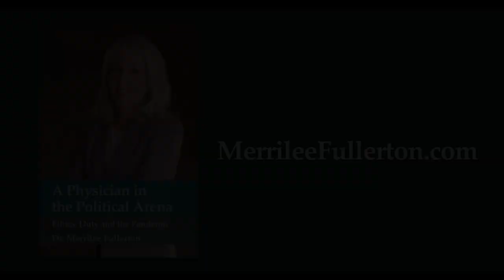Precautionary Principle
Dr. Merrilee Fullerton is an advocate for better elder care and health care reform in Canada. She is the author of “A Physician in the Political Arena: Ethics, Duty and the Pandemic.”